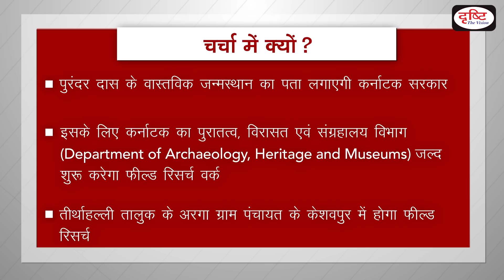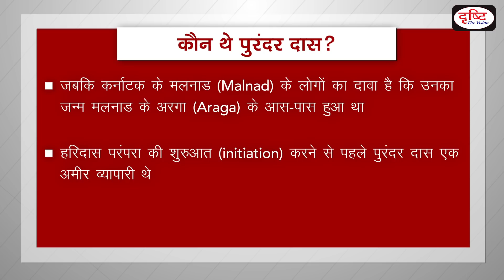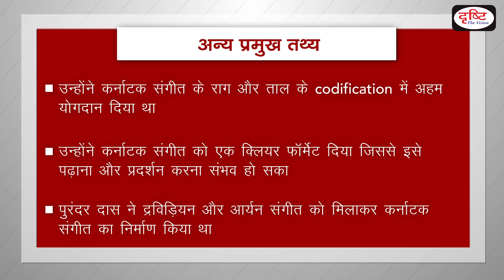Purandara Dasa and his legacy - To The Point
𝐓𝐨 𝐛𝐮𝐲 𝐇𝐢𝐧𝐝𝐢 𝐋𝐢𝐭𝐞𝐫𝐚𝐭𝐮𝐫𝐞 𝐚𝐧𝐝 𝐈𝐀𝐒 𝐏𝐫𝐞𝐥𝐢𝐦𝐬 𝐏𝐞𝐧𝐝𝐫𝐢𝐯𝐞 𝐂𝐨𝐮𝐫𝐬𝐞𝐬 𝐂𝐥𝐢𝐜𝐤 𝐨𝐧 𝐭𝐡𝐞 𝐠𝐢𝐯𝐞𝐧 𝐥𝐢𝐧𝐤𝐬: 👉 For 𝐟𝐞𝐞 𝐚𝐧𝐝 𝐨𝐭𝐡𝐞𝐫 𝐝𝐞𝐭𝐚𝐢𝐥𝐬 of Hindi Literature and IAS Prelims Pendrive Courses 👉 𝐀𝐝𝐦𝐢𝐬𝐬𝐢𝐨𝐧 Page Link for 𝐏𝐫𝐞𝐥𝐢𝐦𝐬 𝐏𝐞𝐧𝐝𝐫𝐢𝐯𝐞 𝐂𝐨𝐮𝐫𝐬𝐞 👉 𝐀𝐝𝐦𝐢𝐬𝐬𝐢𝐨𝐧 Page Link for 𝐇𝐢𝐧𝐝𝐢 𝐋𝐢𝐭𝐞𝐫𝐚𝐭𝐮𝐫𝐞 👉 𝐃𝐞𝐦𝐨 𝐜𝐥𝐚𝐬𝐬 playlist 👉 To 𝐛𝐮𝐲 𝐭𝐡𝐢𝐬 𝐜𝐨𝐮𝐫𝐬𝐞 call us: 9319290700/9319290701/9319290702 👉 Mail us: =̵=̵=̵=̵=̵=̵=̵=̵=̵=̵=̵=̵=̵=̵=̵=̵=̵=̵=̵=̵=̵=̵=̵=̵=̵=̵=̵=̵=̵=̵=̵=̵=̵=̵=̵=̵=̵=̵=̵=̵=̵=̵=̵=̵=̵=̵=̵=̵=̵=̵=̵=̵=̵=̵=̵=̵

Recently,karnataka Government  has decided to start field research work at Keshavapura in Araga Gram Panchayat (GP) of Tirthahalli taluk to solve the mystery over birthplace of purandara Das.Purandara Das is known as father of carnatic music.Drishti IAS has taken an initiative to provide the best material to civil services aspirants. This information will help you to make a better understanding without any coaching.

हाल ही में,  कर्नाटक सरकार ने पुरन्दर दास के जन्मस्थान से जुड़े रहस्यों का पर्दाफाश करने के लिए तीर्थहल्ली तालुक के अरगा ग्राम पंचायत में केशवपुरा में रिसर्च वर्क शुरू करने का निर्णय लिया हैं। पुरन्दर दास को कर्नाटक संगीत के जनक के रूप में जाना जाता है।दृष्टि आईएएस ने सिविल सेवा उम्मीदवारों को सर्वोत्तम सामग्री प्रदान करने के लिए एक पहल की है| ये जानकारियाँ आपको बिना किसी कोचिंग की सहायता के बेहतर समझ बनाने में मदद करेंगी

1.Why in News
2.Who was Purandara Das
3.Some important facts

1. Videos by Dr. Vikas Divyakriti To

2. The Point- Short Notes

7. To The Point- Special

15. Concept Talk- By Dr. Vikas Divyakirti

16. GS Mains Paper Discussion- 2019

20. How To Fill D.A.F (Mains Form)

21. Answer Writing Tips (by Dr. Vikas Divyakirti)

24. Indian Economy- Target PT 2019

25. G.S. Mains Paper Discussion- 2018

26. Hindi Literature Paper Discussion- 2018